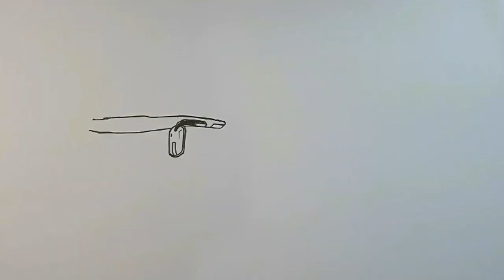menggambar bus,cara menggambar bus , telolet corong atas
cara menggambar bus dengan mudah , menggambar bus jet bus 3 ,bus telolet basuri @wahyudinaa